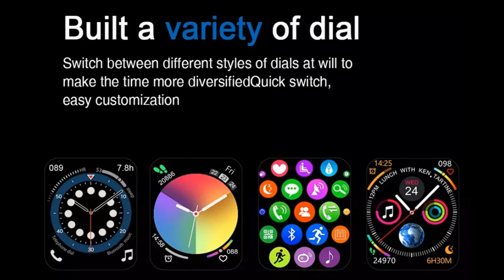[bluetooth Call] Bakeey MD18 1.75 HD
Large Screen BT5.0 GPS Motion Track Heart Rate Monitor Sports Smart Watch